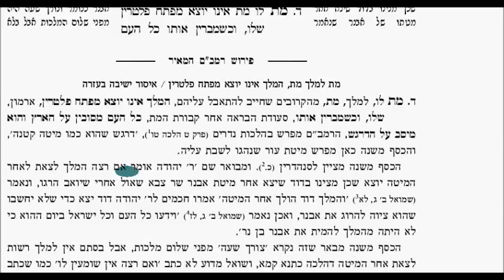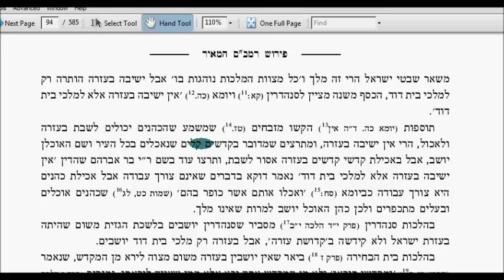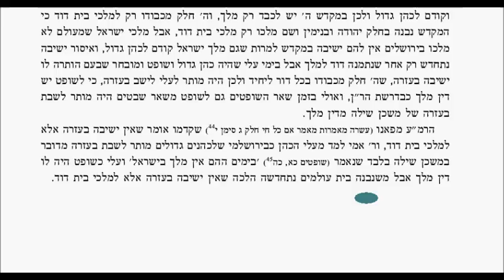Hilchos Melochim chapter 2 Halacha 4